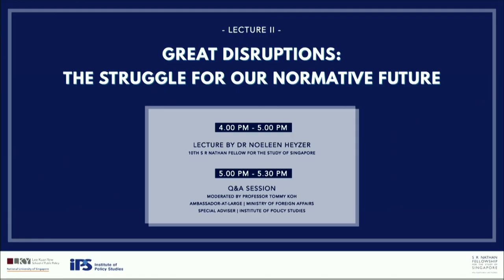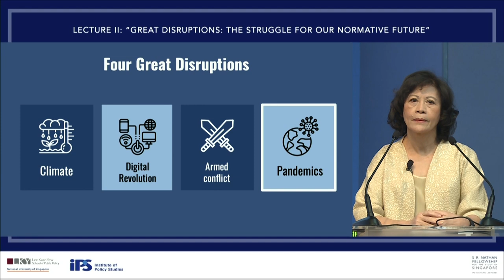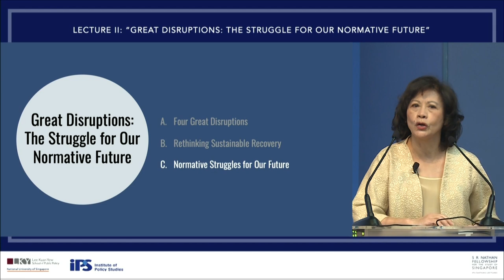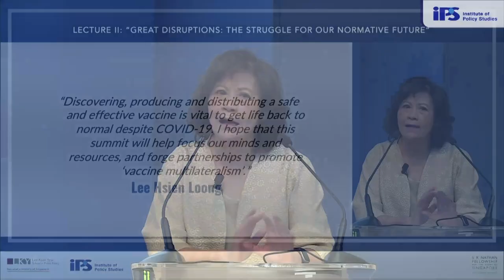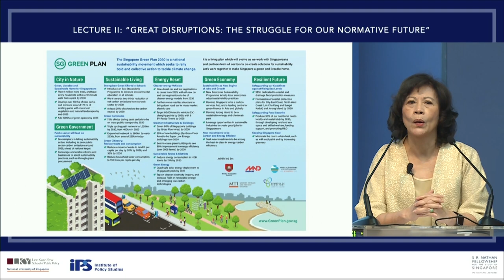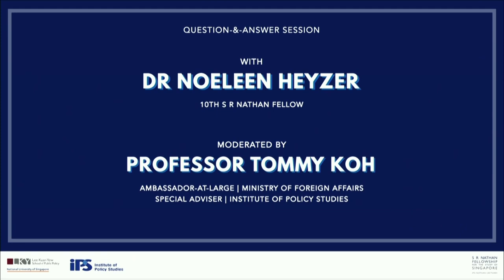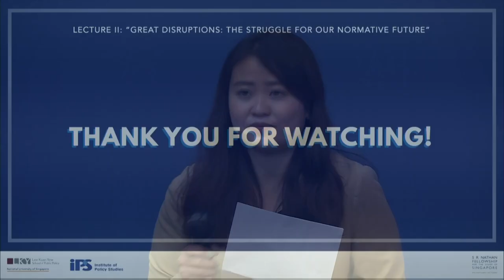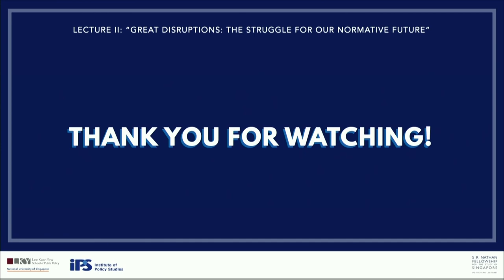IPS-Nathan Lectures by Dr Noeleen Heyzer — Lecture II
Singapore and Multilateral Governance: Securing Our Future by Dr Noeleen Heyzer
Singapore’s past, present and future are highly dependent on and integrated with multilateral governance. As the only island city-state in the world, going alone and being isolated was never an option in our journey from third world to first. Singapore and Asia have benefited greatly from the rule-based multilateral global order that emerged after the Second World War — based on values, norms and institutions. In this three-part lecture series, 10th S R Nathan Fellow Dr Noeleen Heyzer will examine how Singapore can continue to contribute to multilateral governance amid 21st century global challenges. What does it mean for Singapore to engage the region and revitalise this multilateral world? How can we build upon the kind of long-term vision and multilateral governance that historically brought giant leaps in our living standards? And critically, how can we secure our common future and shape what we become as a nation?

Great Disruptions: The Struggle for Our Normative Future
Handling disruptions is the great test of our generation. Four great disruptions — health pandemics, the climate crisis, the cyber world, and conflicts in our interconnected but divided world — are unprecedented. These interlocking disruptions are endangering the very safety and sustainability of human life, demanding new normative frameworks and arrangements in multilateral governance. Across the world we witness struggles and social movements unfolding — notably of women and youth, rooted in community organising and strengthened by transnational solidarity — calling for effective action to address problems that matter most to our human future. In this lecture, Dr Heyzer will highlight the need to invest in the nexus of sustainable development, global health and human security as global public goods as we rethink sustainable recovery in the COVID-19 world. How do we fare amidst these struggles? Can Singapore be a key stakeholder for change in the multilateral world? Dr Heyzer will consider Singapore’s leadership in mobilising the concerns of medium and small states in the multilateral space, contributing to a normative future that is more equitable, inclusive and sustainable, and to a global community where all people can flourish.

1:43 min
Lecture by
Dr Noeleen Heyzer
10th S R Nathan Fellow for the Study of Singapore

1:09:03 min
Question-and-Answer Session moderated by
Professor Tommy Koh
Ambassador-at-Large
Ministry of Foreign Affairs
and
Special Adviser